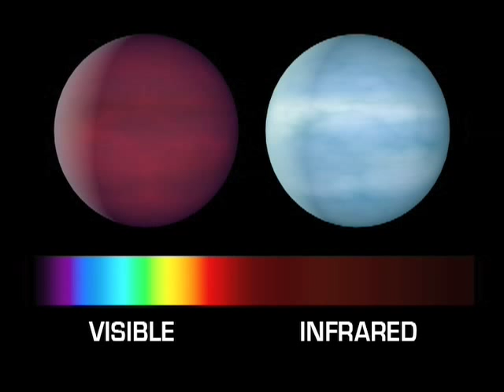"What is a brown dwarf?" (Ask an Astronomer)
Dr. Davy Kirkpatrick explains these stellar oddities